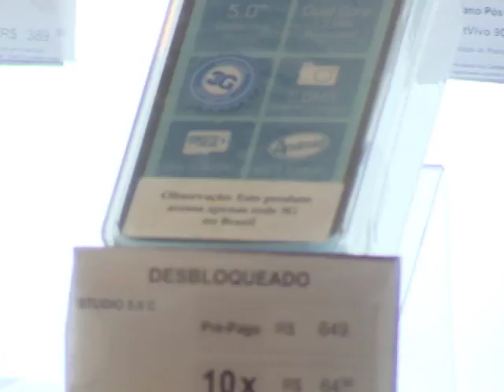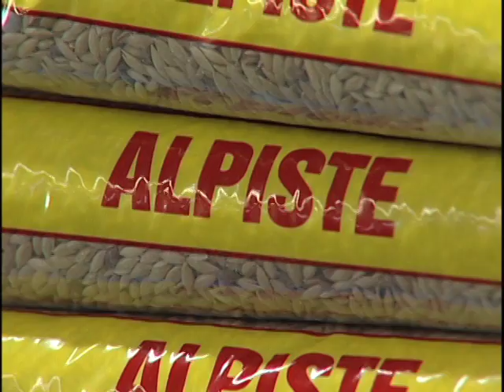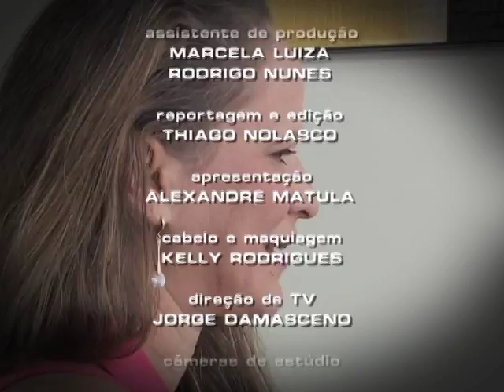Repórter Justiça - Legislação imposto (3/3) (19/03/16)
Os tributos são regulados por diversas leis, a começar pela Constituição Federal, além de legislações Estaduais e Municipais. No Repórter Justiça desta semana, você vai conhecer a natureza dos principais impostos que atingem diretamente famílias e consumidores brasileiros. “O sistema tributário no Brasil é considerado muito complexo. A nossa Constituição vai delinear esse sistema, depois uma série de leis que vem pra criar, modificar, mudar esse sistema e também decretos”, aponta o advogado Herick Endrillo.